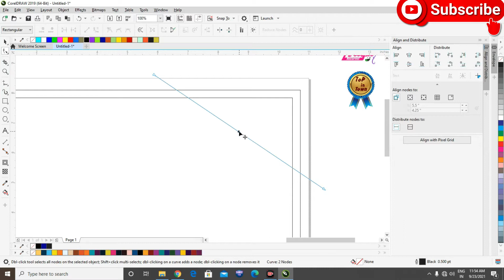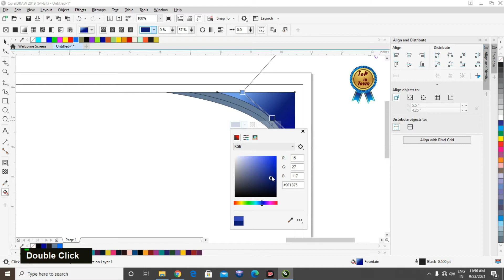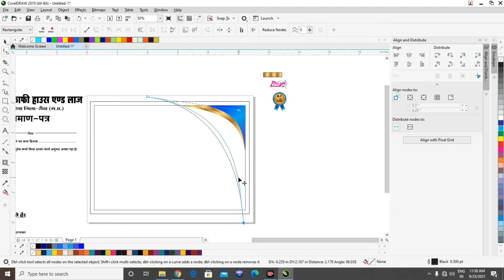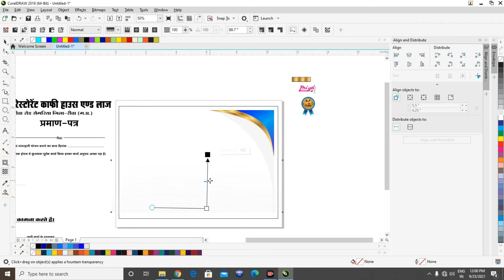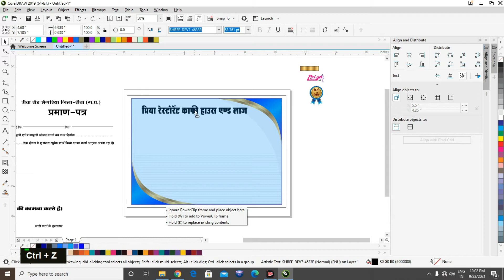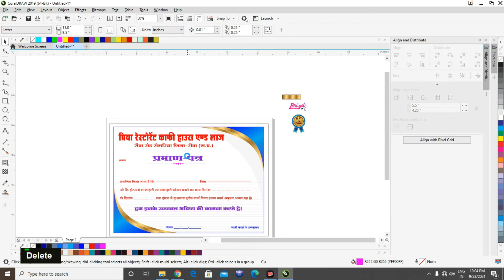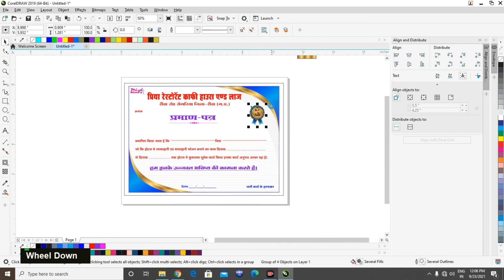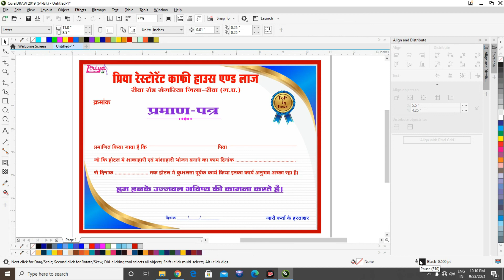hotel certificate In CorelDraw प्रमाण पत्र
hotel certificate
प्रमाण पत्र
progress certificate
Restorent Certificate